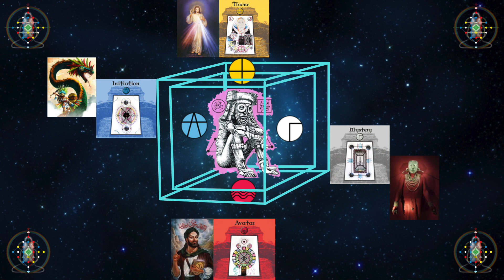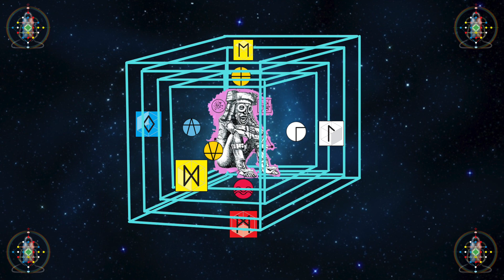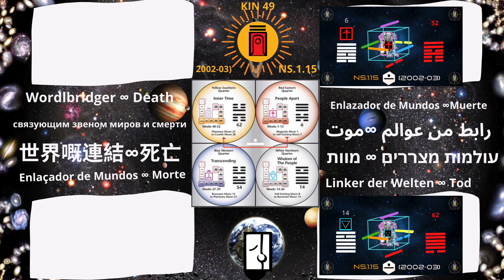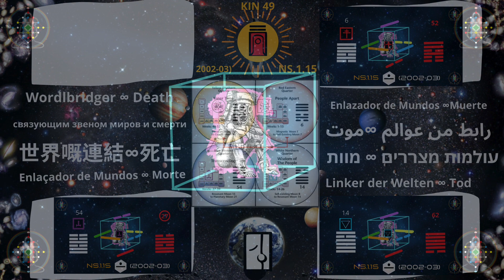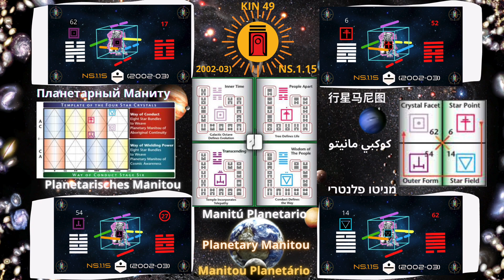Tel•Ek•Ton•On 12/28 I-Ching 61/55 • Plasma Alfa • R. Futhark Daggaz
ENGLISH • ESPAÑOL • PORTUGUES

PORTUGUES
Te convido a participar de uma prática diária através do ciclo perpétuo de 28 dias do Telektonon que se repete a cada lua se synchronizando com o I-Ching Galáctico, os Plasmas Radiais, as Runas do Antigo Futhark e o Cubo do Não Ego.

Esta meditação está destinada para o 5º dia da Placa Branca, 2º Heptal do ciclo de 28 dias que formam uma das 13 luas do Tempo Sincrônico Natural Galáctico.

TEL•EK•TON•ON
O propósito do Telektonon é corrigir o poder do tempo irregular e restaurar o poder do verdadeiro tempo natural.
Jogar o Telektonon é redescobrir a tecnologia da telepatia.

O Telektonon calibra os circuitos quadridimensionais das orbitas planetárias do nosso sistema solar.

ENGLISH
I invite you to participate in a daily practice through the 28-day perpetual cycle of the Telektonon that repeats itself every moon synchronizing with the Galactic I-Ching, The Radial Plasmas, the  Older Futhark Runes and the Non-Ego Cube.

This meditation is intended for the 5th day of the White Plate, 2st Heptad of the 28-day cycle that forms one of the 13 moons of The Galactic Natural Synchronous Time.

TEL•EK•TON•ON
Telektonon's purpose is to correct the power of irregular time and restore the power of true Natural Time.
To play the Telektonon is to rediscover the technology of telepathy.

Telektonon calibrates the four-dimensional circuits of planetary orbits in our solar system.

ESPAÑOL
Te invito a participar de una práctica diaria a través del ciclo perpetuo de 28 días del Telektonon que se repite cada luna sincronizándonos con el I-Ching Galáctico, los Plasmas Radiales, las Runas Futhark y el Cubo del No Ego.

Esta meditación está destinada al 5º día de la Placa Branca, 2º Heptada del ciclo de 28 días que forma una de las 13 lunas del Tiempo Sincrónico Natural Galáctico.

TEL•EK•TON•ON
El propósito de Telektonon es corregir el poder del tiempo irregular y restaurar el poder del verdadero Tiempo Natural.
Jugar el Telektonon es redescubrir la tecnología de la telepatía.

Telektonon calibra los circuitos cuatridimensionales de las órbitas planetarias en nuestro sistema solar.

NS.1.33.7.12 Kin 38
Edição e video: Conrado Kin 44 @conradld
Audio:
Gaita: Diogo Kin 87  @diogo_kin87 @telektonon1328
Diapasão: Inunssui Kin 89 @synchronotron

Imagem utilizada no video:
Crónicas de la Historia Cósmica
Canal YouTube: Red de Arte Planetário
Animação dos planetas do Sistema Solar: Youtube CaptainGrani